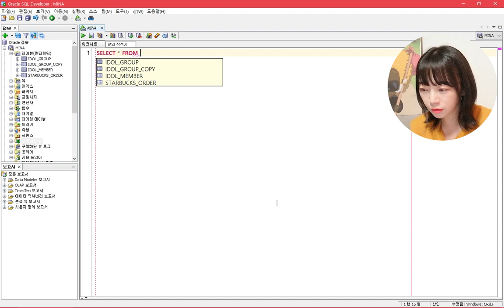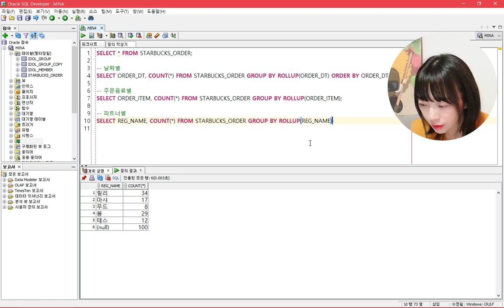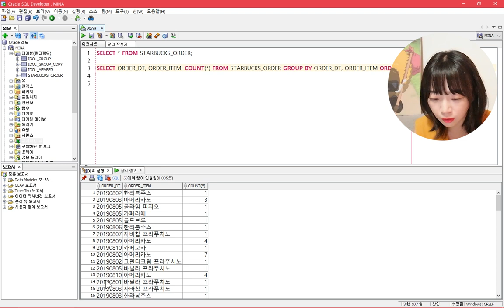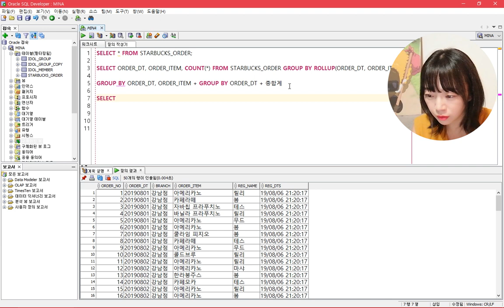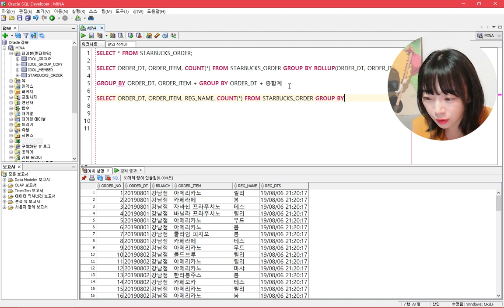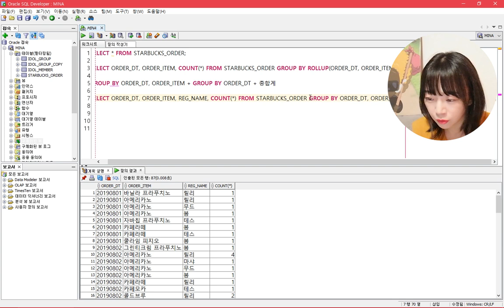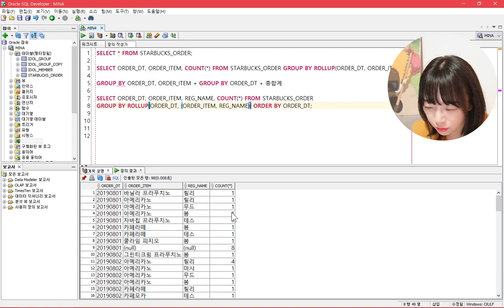통계에 꼭 필요한 ROLLUP 함수, 집계 함수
지금까지 이렇게 디테일한 롤업 강의는 없었다!

확실하게 알고 있으면 결코 헤맬리가 없는  ROLLUP 함수~

저와 함께 차근차근 알아가 보실까요? 고고!!!

■ 테이블 생성 및 테스트 데이터 insert 쿼리 파일 링크